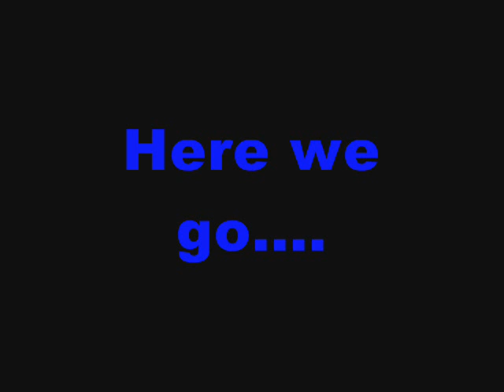Battle of the belts compilation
best of the battle o the belts